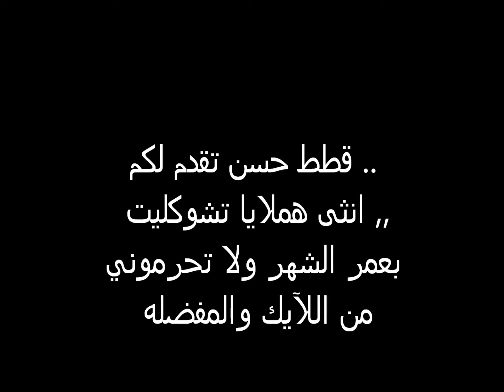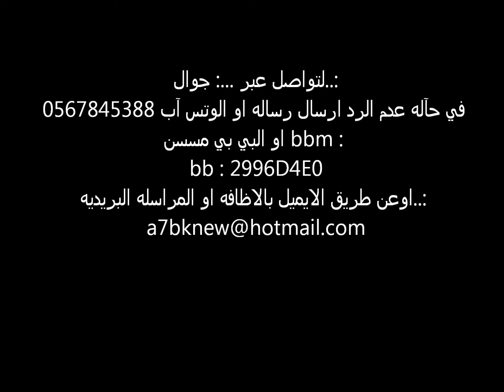هملايا تشوكليت للبيع - هملايا شوكليت صغيره للبيع - bb : 2b0e9577 _ قطط حسن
لتواصل عبر ...: جوال..:
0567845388 في حآله عدم الرد ارسال رساله او الوتس آب
او البي ب
ي مسسن bbm :
bb : 2b0e9577
اوعن طريق الايميل بالاظافه او المراسله البريديه..: